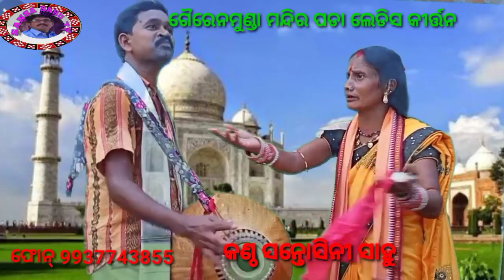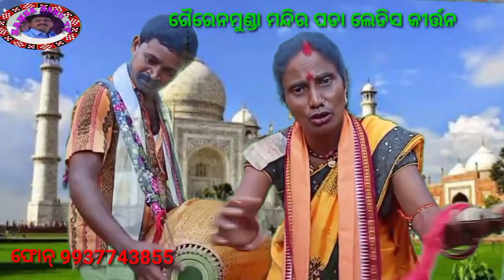Hai tor kasam re tote mui dil deichhe swara re goirenmunda ledis kirtan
Hai tor kasam re tote mui dil deichhe
Goirenmunda ledis kirtan